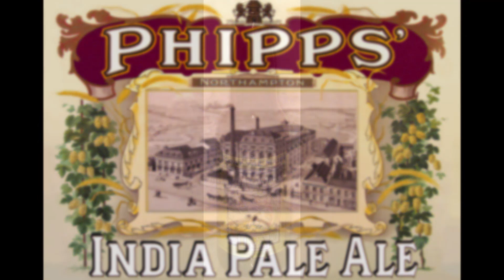History Short: What Exactly is IPA?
On August 3, 2023, as with every First Thursday in August, Americans celebrate National IPA Day.

The text narrated in this video is from the original article